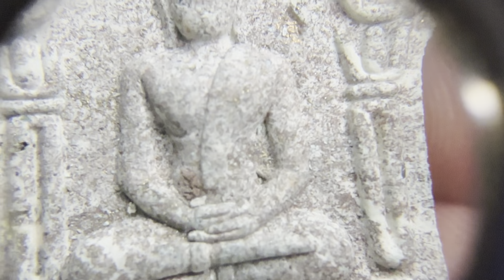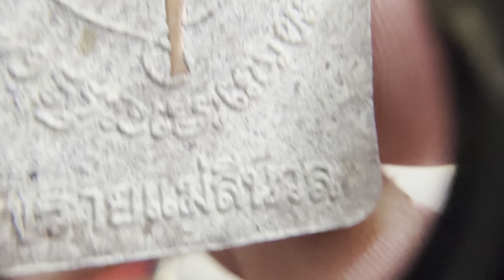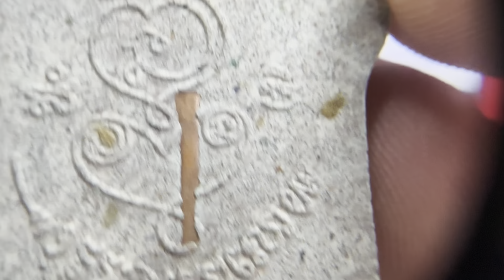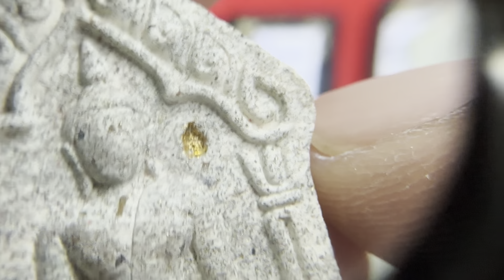พระขุนแผนพรายเเม่สีนวล ผสมผงพรายกุมาร หลวงปู่ทิม หลวงปู่หา สุภโร ปลุกเสก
มีส่วนผสมของผงพรายกุมาร หลวงปู่ทิม วัดละหารไร่
เป็นวัตถุมงคลที่มีความเข้มขลัง
หากสนใจติดต่อแอด LINE ได้ที่ 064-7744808  ครับ￼
หรือเบอร์โทรศัพท์หมายเลขเดียวกันครับ  ￼